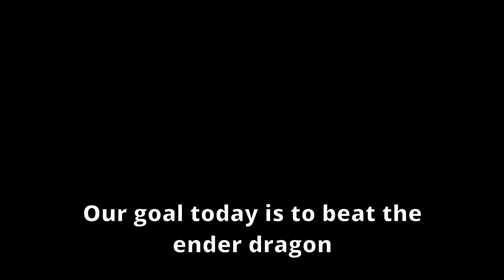Minecraft, But I Cant Stop Moving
Hey there! My name is Z1nc!

Seed:
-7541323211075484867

Ruined Portal Coords:
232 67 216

Shader Used In Thumbnail:
BSL Shaders By Capttatsu